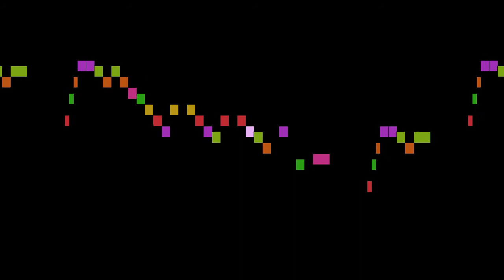Haydn - String Quartet in E-flat major, part 3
String Quartet in E-flat major, by F. J. Haydn, with animated score.